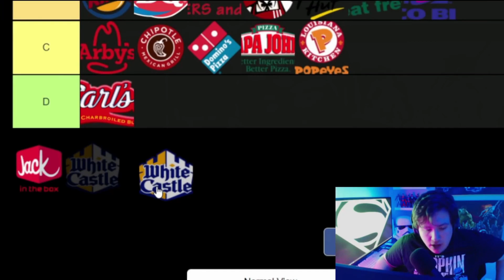10 Years of VenturianTale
This guy has been on YouTube since January 31st, 2013!